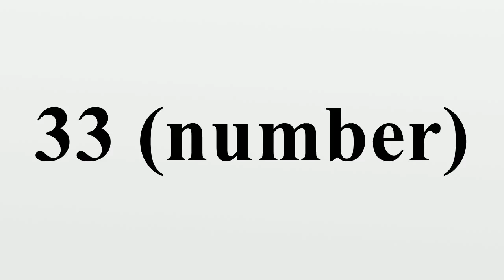33 (number)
33 (number)

 33 (thirty-three) is the natural number following 32 and preceding 34.